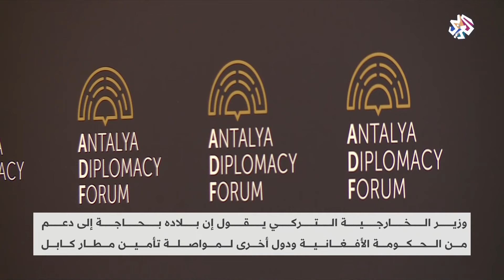أفغانستان .. مساع تركية إيرانية للعب دور أكبر بعد انسحاب القوات الأميركية │ أخبار العربي